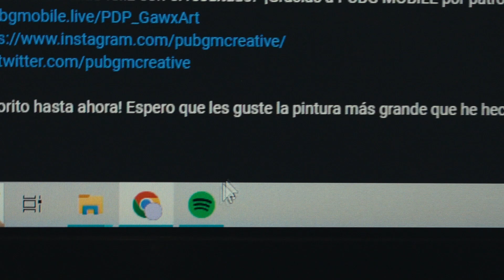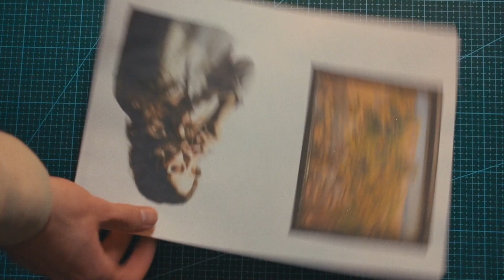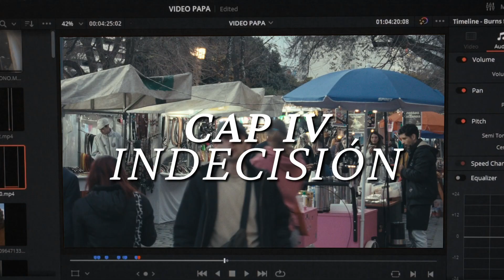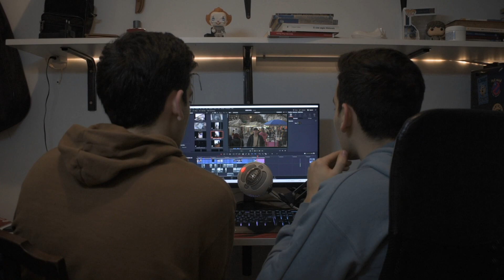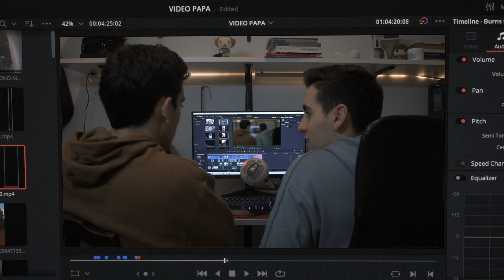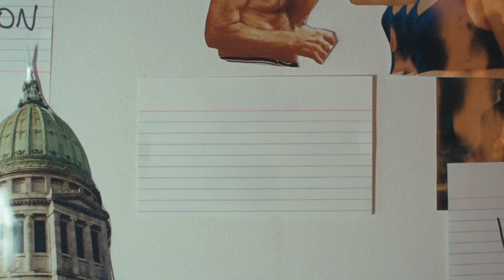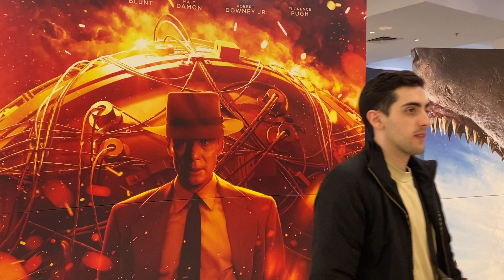Cómo aprendí a tomar decisiones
Últimamente nos está constando decidir que video hacer, por eso hicimos todos.